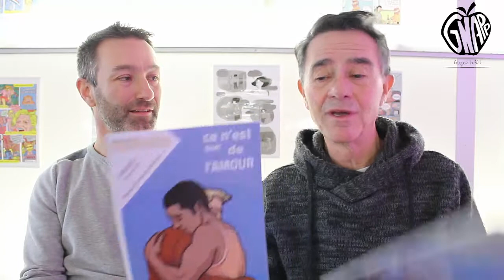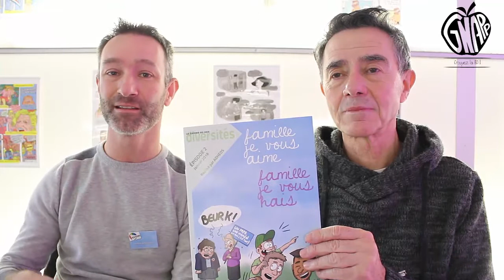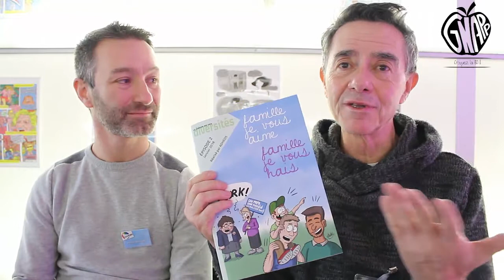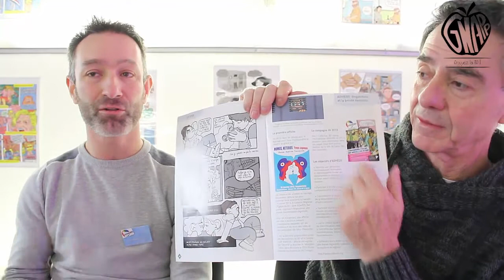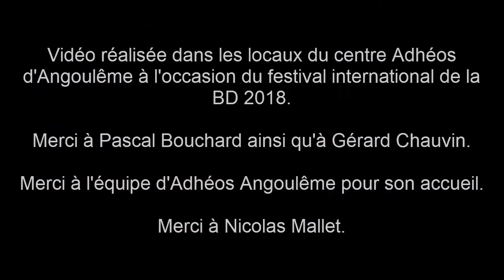Interview Adhéos : le cahier BD des diversités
A l'occasion du festival d'Angoulême 2018, nous nous sommes rendus dans les locaux d'Adhéos (Association d'Aide,
de Défense Homosexuelle, pour l'Égalité des Orientations Sexuelles) afin de parler des cahiers BD des diversités, une revue qui prône la tolérance et le respect des différences.

Pour répondre à nos questions : Gérard Chauvin et Pascal Bouchard, respectivement militant et responsable des interventions en milieu scolaire pour le compte de l'association.